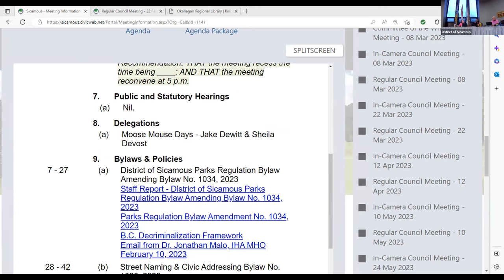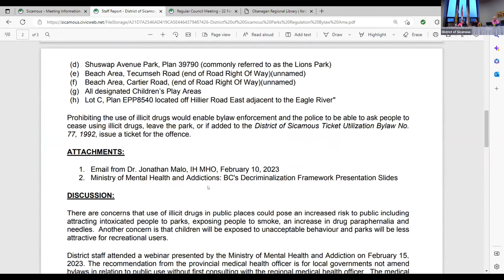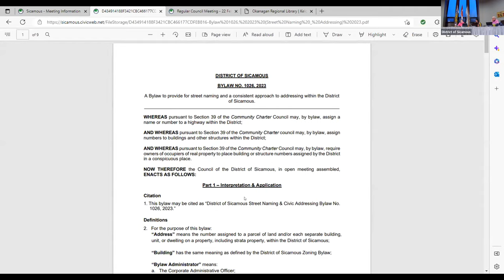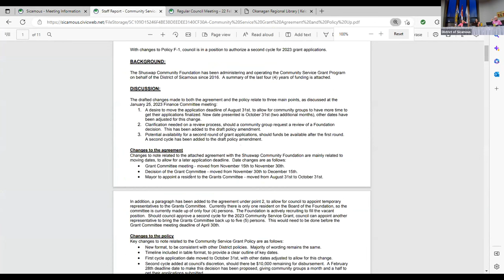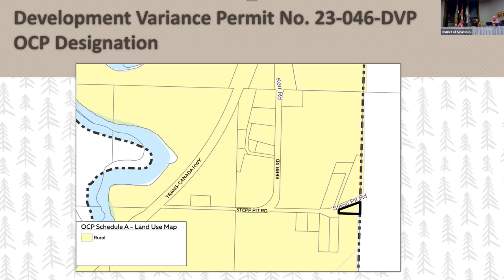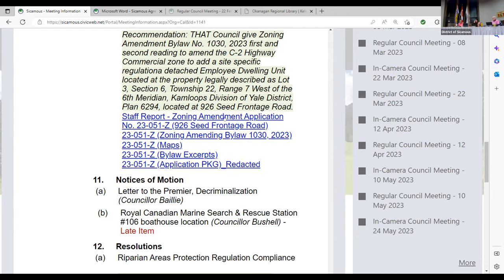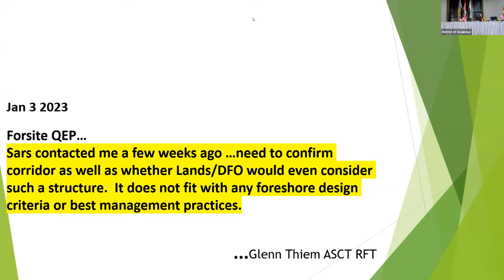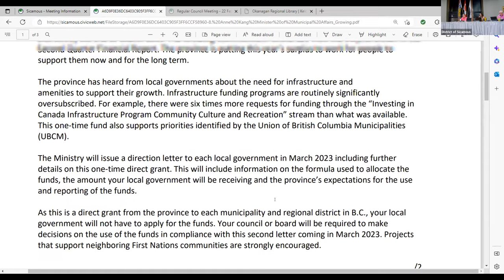February 22, 2023 Regular Council Meeting